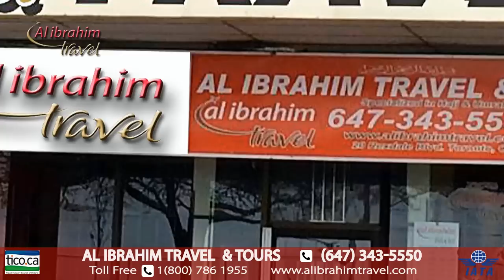Al Ibrahim Travel & Tours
Al Ibrahim Travel & Tours Marketing...